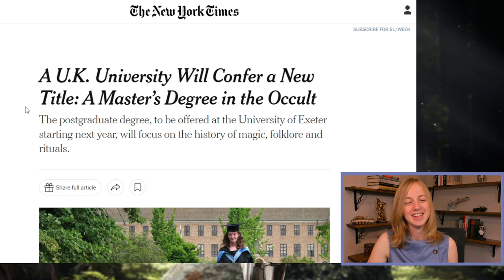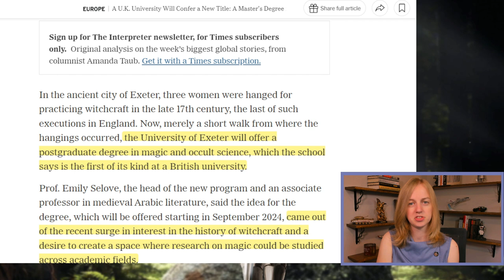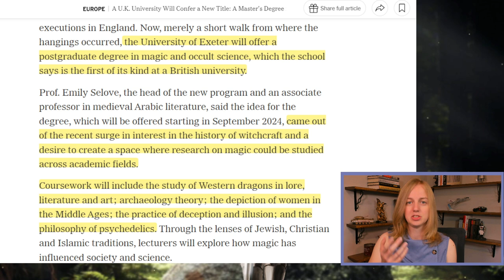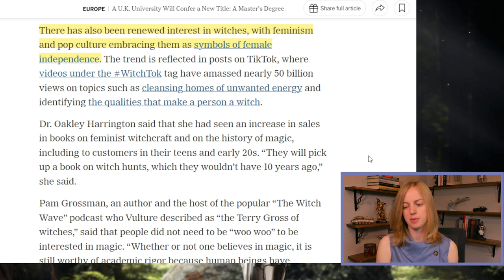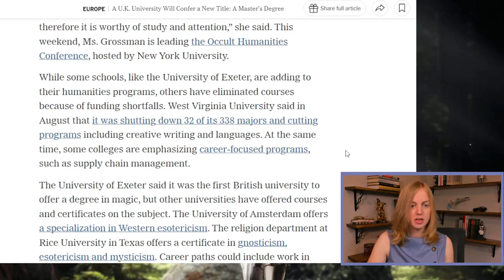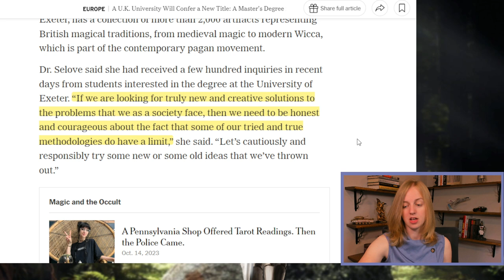Occultism: Now Taught in Universities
A prestigious university in Britain is now offering a Master's Degree in the Occult, evidencing the backward slip toward the paganism of former times. The rationales that are being given in favor of the degree are comical. Let's look at them together.